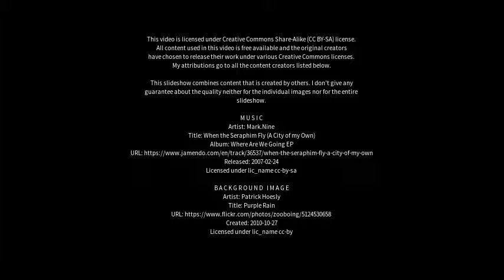Best places to visit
Best places to visit - Caratinga (Brazil) Best places to visit - Slideshows from all over the world - City trips, nature pictures, etc.